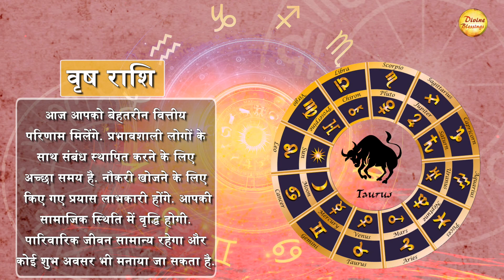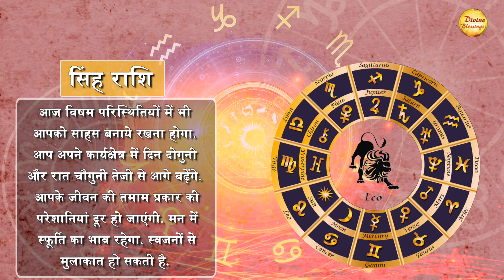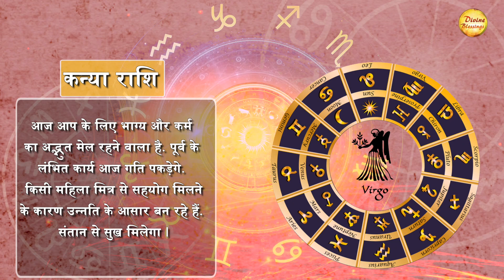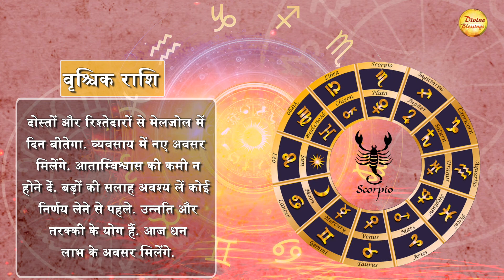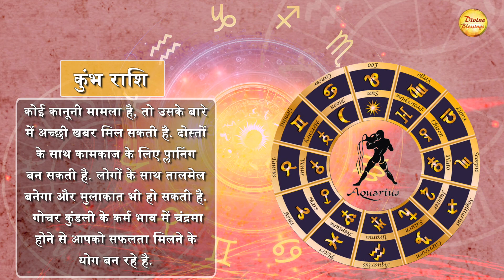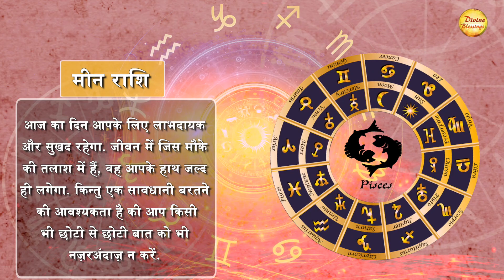AAJ KA RASHIFAL 25 सितंबर || मीन राशि - आज का दिन आपके लिए लाभदायक और सुखद रहेगा